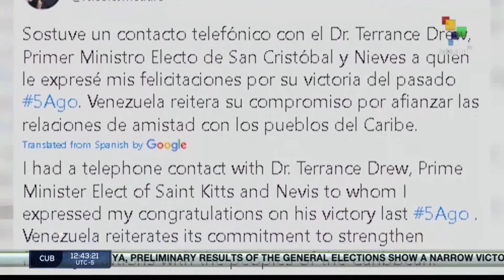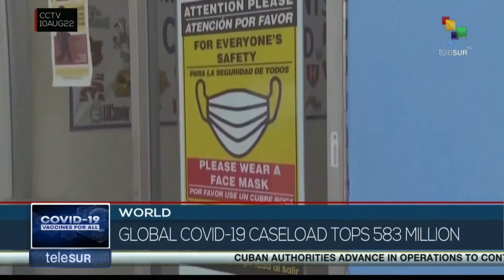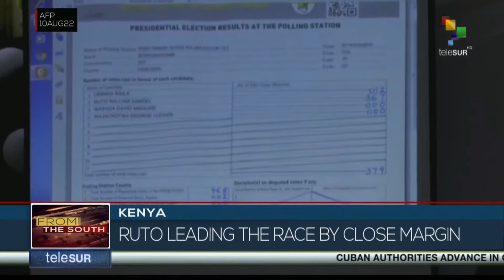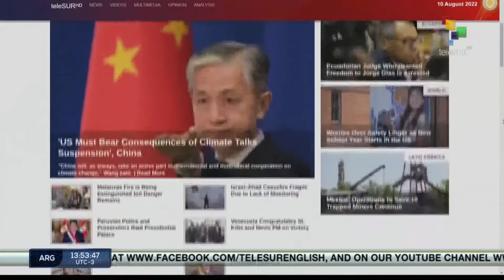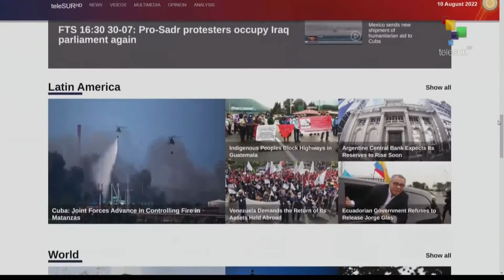FTS 12:30 10-08: Government of Venezuela to restore bilateral relations with Colombia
News, updates of all the most important events in the world only on From the South:

Flames seem to give out in Matanzas blaze// Venezuela and Colombia to restore bilateral relations // Kenya preliminary count calls lead for Ruto